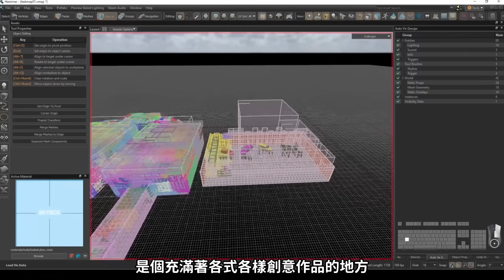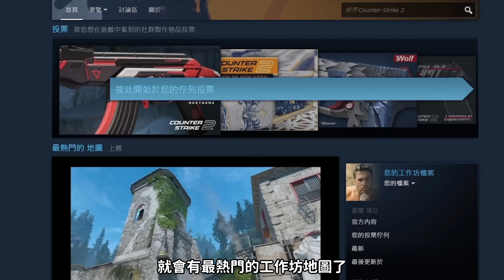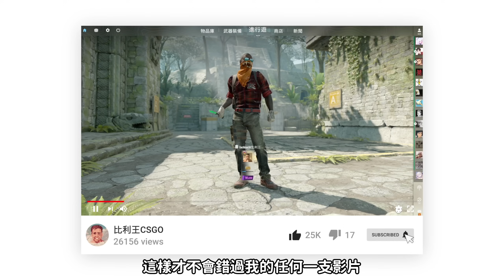【比利王推薦】CS2最實用的工作坊們,連職業選手都在用！訓練必備好物 | 比利王帶你看【CSGO】